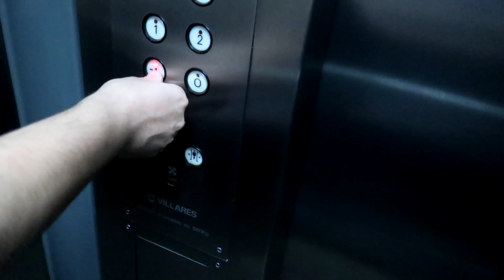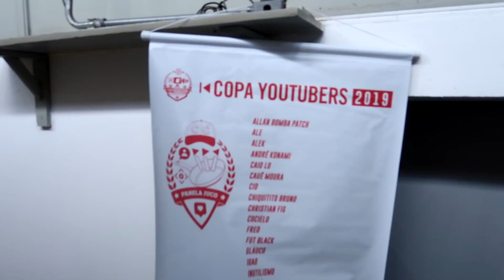O COCIELO RIU DA MINHA COMEMORAÇÃO!